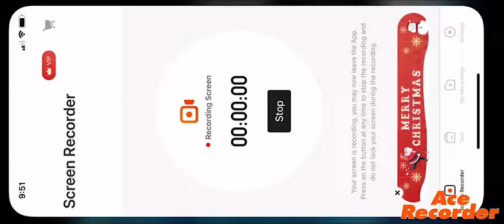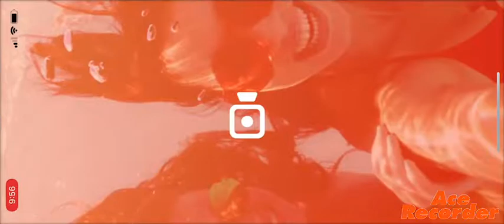Some piggy game play